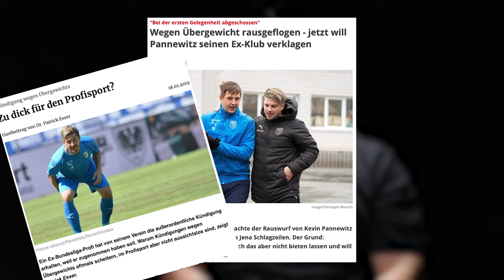Jetzt geht's los! 2 Profi Fußballer im MMA Cage - Fenin vs. Pannewitz bei OKTAGON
🇩🇪 Kevin PANNEWITZ vs. Martin FENIN 🇨🇿

Bereits im jungen Alter ergatterte das ehemalige Sechser-Talent im deutschen Fußball ⚽️, mit Hansa Rostock den A-Jugend-Meistertitel 2010. Die Chance auf eine Profikarriere hat er leider jedoch aufgrund von Disziplinproblemen hinsichtlich Alkohol und Ernährung verspielt. 😬 Mittlerweile bringt er 140 Kilo auf die Waage und lebt von Gelegenheitsjobs. Der Sportler in ihm gibt sich damit jedoch nicht zufrieden. Und daher wird er sich der härtesten Sportart annehmen und im Herbst diesen Jahres sein Debüt im MMA geben. Das wird der heftigste Weight Cut ⚖️ in der Geschichte, denn er hat sagenhafte 56 Kilo zu verlieren, damit er gegen FENIN auf 84 Kilo kämpfen kann.

Er war einst als einzigartiges Talent des tschechischen Fußballs bekannt, an dem führende europäische Mannschaften interessiert waren und Eintracht Frankfurts größter Einkauf in der Geschichte. Bei der U20-Weltmeisterschaft erzielte er mehr Tore 🥅 als die späteren Superstars Luis Suarez und Edinson Cavani zusammen. Doch im Laufe der Zeit häuften sich nicht die Tore, sondern die Probleme: eine brennende Wohnung, ein Sturz aus dem Fenster, Alkoholeskapaden und ein Reha-Aufenthalt wegen Depressionen. All diesen Problemen sagt FENIN jetzt mit regelmäßigen Trainingseinheiten und unterstützt von MMA Superstar ⭐️ Christian ECKERLIN wortwörtlich den Kampf an.

Den Weg beider Ex-Fußballer in OKTAGON kannst du auf unserem YouTube Kanal 🔴 OKTAGON Deutschland mit regelmäßigen Episoden verfolgen. Die erste startet bereits bald! Lasse direkt ein Abo 🔔 da und werde direkt informiert, sobald eine neue Episode veröffentlicht ist.